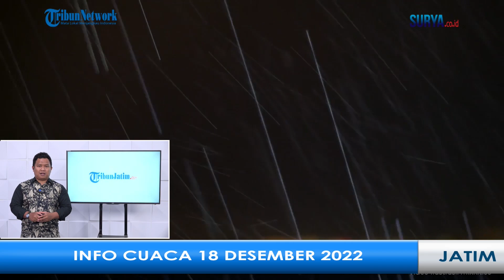INFO CUACA 18 DESEMBER 2022, Hujan Petir akan Guyur 14 Daerah, Surabaya Hujan Ringan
Menurut data dari Badan Meteorologi, Klimatologi, dan Geofisika atau BMKG, pada pagi hari seluruh daerah di Jawa Timur diprediksi tidak akan turun hujan, cuaca akan bervariasi mulai cerah hingga berawan.

Pada siang hari, hujan petir akan melanda wilayah Bondowoso, Kabupaten Pasuruan, Kabupaten Probolinggo, dan Kota Malang.

Lalu, hujan sedang akan mengguyur 14 daerah, diantaranya Bangkalan, Batu, Jember, Kabupaten Kediri, Kabupaten Madiun, Kabupaten Malang, Kabupaten Mojokerto, Kota Blitar, Kota Kediri, Kota Probolinggo, Ponorogo, Sidoarjo, Trenggalek, dan Tulungagung.

Kemudian hujan ringan akan turun di Banyuwangi, Bojonegoro, Gresik, Jombang, Kabupaten Blitar, Kota Madiun, Kota Mojokerto, Kota Pasuruan, Lamongan, Lumajang, Nganjuk, Pamekasan, Sampang, Situbondo, Sumenep, dan Tuban.

Pada malam hari, Lumajang masih diguyur hujan sedang, dan 10 daerah masih turun hujan ringan, termasuk Bangkalan, Bojonegoro, Gresik, Jember, Kota Malang, Lamongan, Magetan, Ngawi, dan Tuban.

Cuaca akan membaik pada dini hari karena seluruh daerah di Jawa Timur diprediksi tidak turun hujan, mayoritas akan bercuaca cerah hingga berawan.

Untuk Kota Surabaya, BMKG memprediksi akan cerah di pagi hari dan turun hujan ringan di siang hingga malam hari. Sedangkan, pada dini hari langit Kota Pahlawan akan cerah berawan.

Suhu Surabaya hari ini berkisar 25 hingga 33 derajat celcius dengan kelembapan 65 hingga 90 persen.